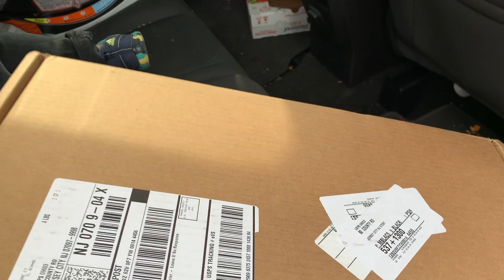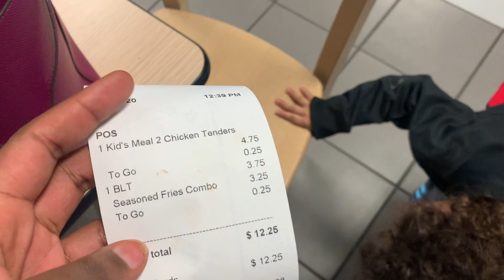DAY IN THE LIFE OF A MOM| PREGNANT WITH A TODDLER| SAHM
***Open me

I cant wait to share pregnancy updates, being pregnant overseas, and of course our birth vlog. I am also getting back on track with my body after having had gastric sleeve, being pregnant after gastric sleeve, having a panniculectomy, and preparing for another pregnancy and ttc journey after gastric sleeve. hope you all will join the family if you aren't already I upload lifestyle, motherhood, military wife life, cleaning, and organization content.
SHOP MY MUST HAVES, FREQUENTLY USED, AMAZON FAVORITES:

OUR AMAZON BABY REGISTRY

Skincare: Shop Valentia skincare and enter: ARIANAG15 for discount
FREQUENTLY USED PRODUCTS:
HEY PEEPS! WE ARE SO GLAD YOU FOUND OUR CHANNEL! IWE HOPE YOU WILL STICK AROUND BECAUSE WE WOULD LOVE TO HAVE YOU AS A NEW SUBSCRIBER! JOIN OUR ADVENTURES AND TRAVELS ALONG WITH EVERYDAY LIFE AS A MILITARY FAMILY.

ariana_n07

LET'S COLLAB!
AT TIMES, SOME OF MY CONTENT OR LINKS IN THIS DESCRIPTION BOX MAY BE SPONSORED. THAT BEING SAID I WOULD NEVER PROMOTE OR ENDORSE A PRODUCT THAT I PERSONALLY DO NOT USE OR STAND BEHIND.I JUST WANT TO THANK YOU IN ADVANCE SHOULD YOU CHOOSE TO PURCHASE AND HELP SUPPORT OUR INCOME IN ANY WAY YALL ARE MY RIDE OR DIES AND I LOVE YOU.